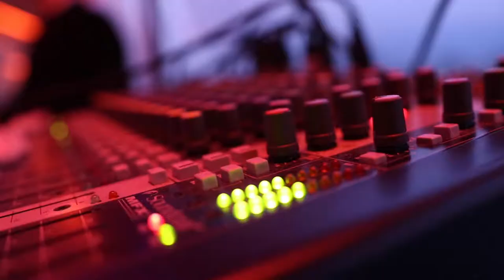Lucky 13 Live 2019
They say good things come in small packages, right? Well this phenomenal ROCK QUARTET proves it!

Featuring KILLER four part harmonies, smokin’ dual guitar tones, 6 String “MEGA” Bass, acoustic and electric drums … LUCKY 13 may be a smaller-size band, but they pack a seriously POWERFUL punch! This band cranks out the very BEST of classic rock, 80’s & 90’s MEGA-faves, and kills it on all the freshest chart-topping dance, current pop & country hits!  Packing dance floors and capturing new fans one successful gig at a time is what this uber-talented band does best!   So, if you want your wedding or party to be a massive dance fest with non-stop mega hits played by a fabulous front-woman and 3 MONSTER singing musicians, don’t leave anything up to chance … entrust your next event to LUCKY 13!